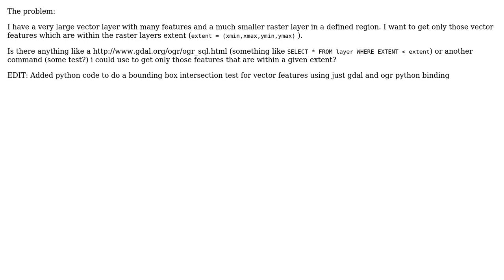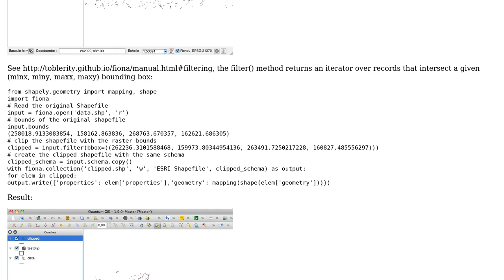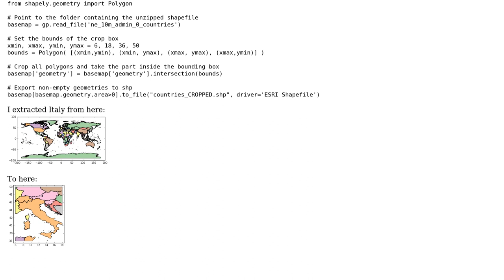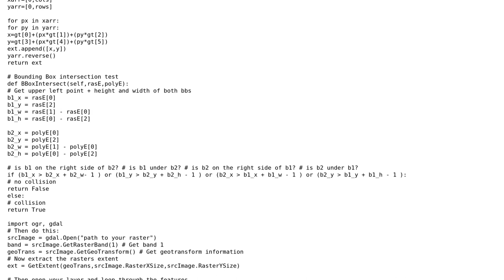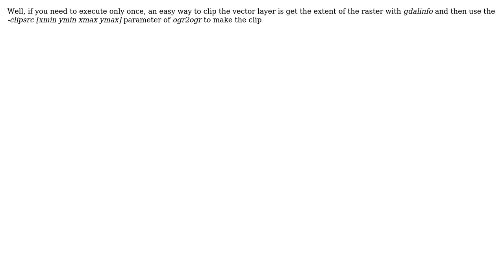GIS: Get vector features inside a specific extent (5 Solutions!!)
GIS: Get vector features inside a specific extent

With thanks & praise to God, and with thanks to the many people who have made this project possible! | Content (except music & images) licensed under CC BY-SA | Music | Images & others | With thanks to user gene user Francisco Puga user Devdatta Tengshe user Curlew user atkat12 and the Stack Exchange Network Trademarks are property of their respective owners. You are responsible for your own actions.